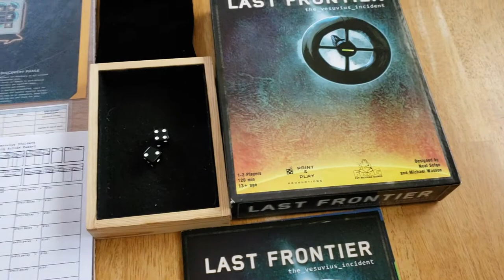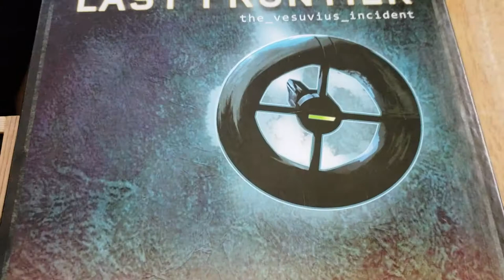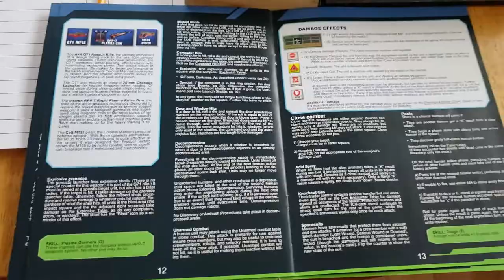Last Frontier The Vesuvius Incident Play 1 Part 1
Part 1: Introduction and Rambling.

The video starts with the game setup, ready to play. The video is focused on delivering a description of the game and my general impression of the game, including the learning difficulty and the fun, cinematic nature of gameplay.

I don't have a camera stand, so be warned that the video is taken freehand.

This play through will utilize a series of short videos.  If you have a hard time with wobbly videos, you may want to bail early. Each video is filmed after I play the turns depicted. I play the game off camera, take notes, and recreate the action, interspersed with descriptions of applicable rules and game play mechanics. Doing it this way minimizes time lost to rolling dice, drawing counters, and looking up rules. It probably takes away from some of the thrill of live action dice rolling when against the odds results occur.

Last Frontier: The Vesuvius Incident was originally published in 1993 by Fat Messiah Games and was designed by Neal Sofge and Michael Wasson. A new version was Kickstarted by Print and Play Productions and published by them in 2013. The only changes between the original version and the Kickstarter version are cosmetic. Rules and gameplay remain the same. The Kickstarter campaign offered different options for purchase when it came to component type, size, and art. At the time of the Kickstarter, the game could be purchased in a polyvinyl bag or in a box (pictured in this video). Laser cut counters and wood blocks (pictured) were other choices. Additionally, the original art was available but I opted for the new art (pictured).

Of note,  my Colonial Space Marine pieces and Marine boards are personalized and while functionally the same as stock pieces, display different names and different art (Space Marine counters only). Besides the use of some player aids downloaded from Boardgamegeek, the customized Space Marine pieces are the only custom, non-stock components used.

Rulebook images used with permission from Print & Play Productions.